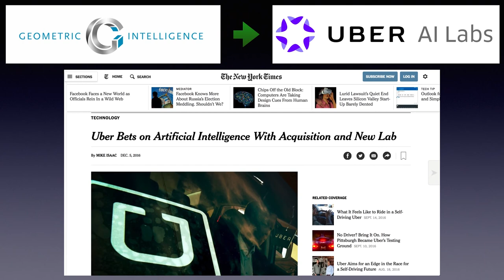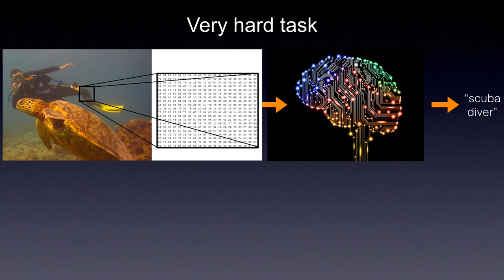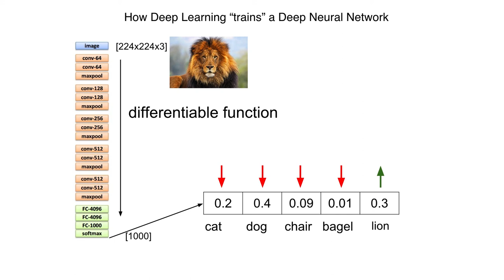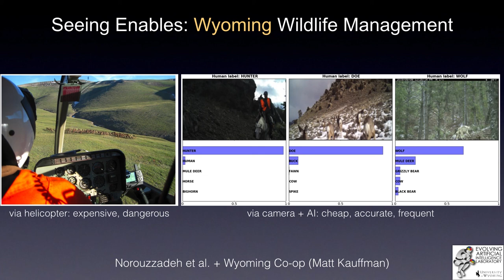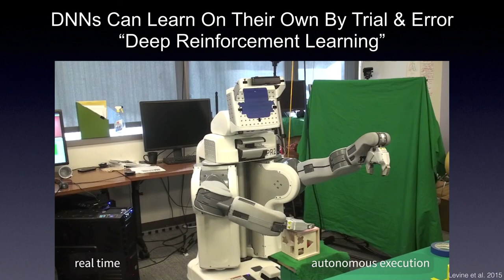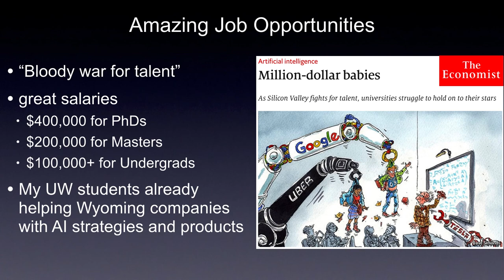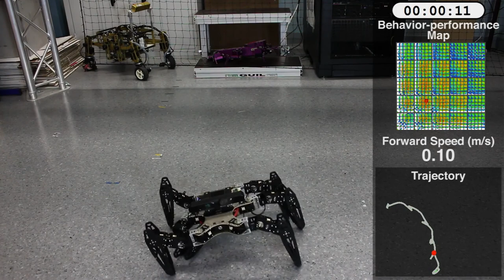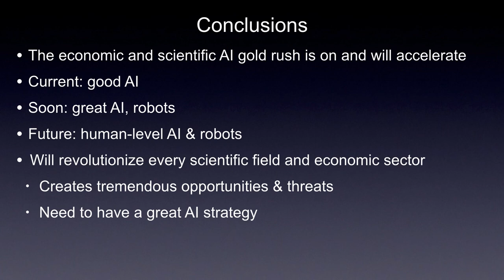What is Deep Learning? How will it Change the World?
A talk by Jeff Clune describing artificial intelligence (AI), specifically deep learning (aka deep neural networks), and how it will change the world, especially economically. Note: this talk purposefully emphasized the contributions of Jeff's lab (the EvolvingAI Lab at the University of Wyoming) because it was for a Wyoming audience interested in hearing about work in this area being done within the state (and funded in part by the state). I apologize for all the amazing work I was not able to mention by others!